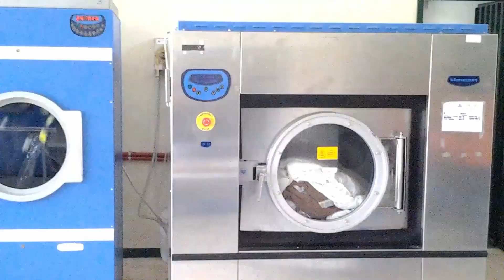Guarire i ciliegi - Istituto penale per minorenni di Cagliari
Video realizzato in occasione della pubblicazione di "Guarire i ciliegi", quinto rapporto sulla giustizia minorile dell'associazione Antigone.